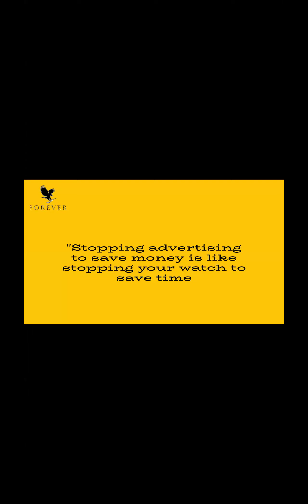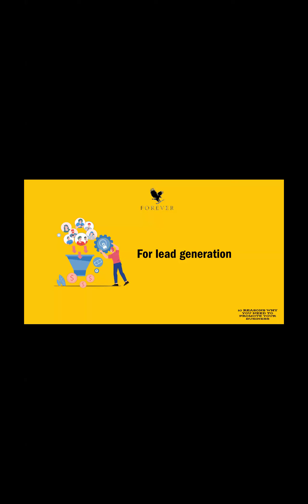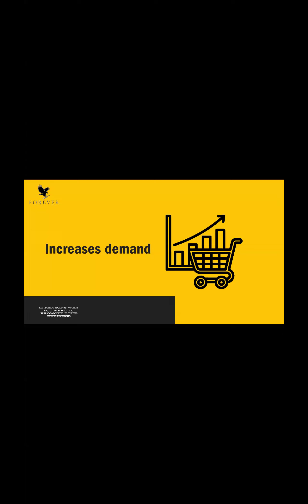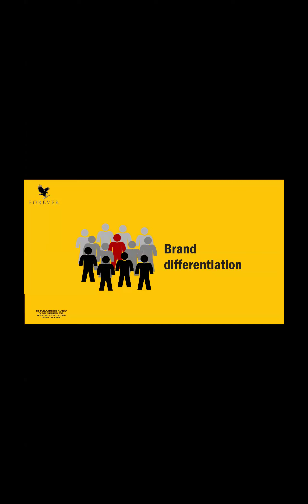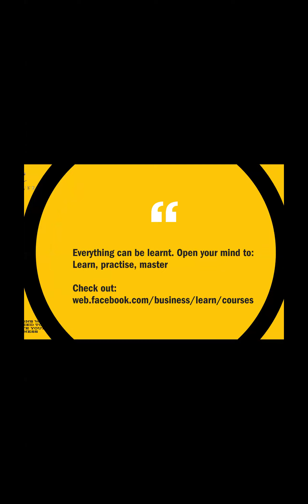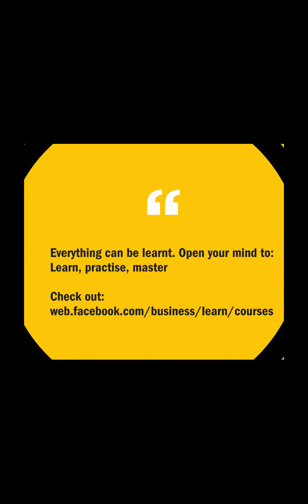BUSINESS BUILDING SKILLS WITH CHINWE DADA